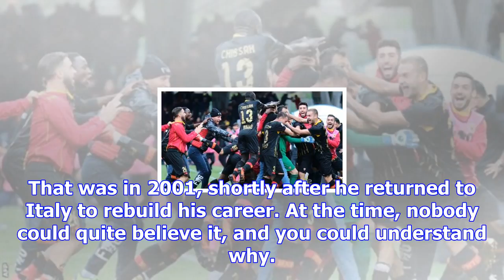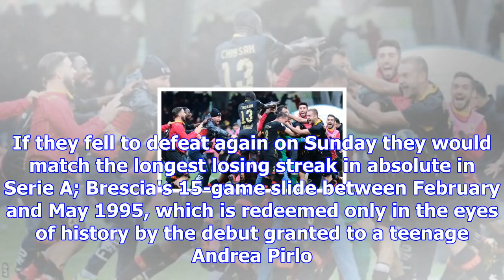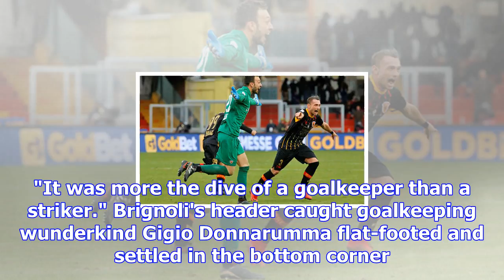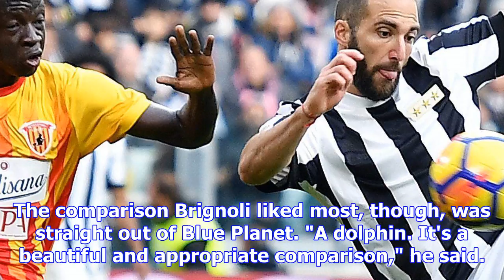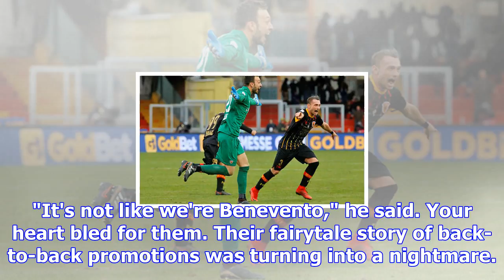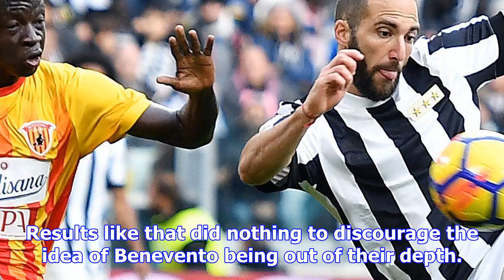Benevento: bottom of serie a but now the most talked about team in italy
Benevento won promotion to Serie A through the play-offsThe same instincts that led Massimo Taibi to...